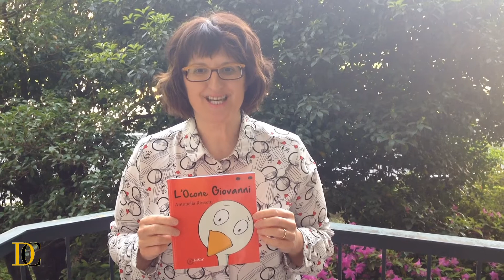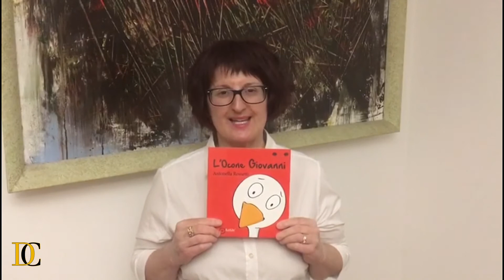L'Ocone Giovanni booktrailer ufficiale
Cari ascoltatori e carissime ascoltatrici, è con immenso piacere che vi mostro il mio nuovissimo lavoro: il booktrailer ufficiale del libro di Antonella Rossetti edito da Tomolo Edigiò Edizioni "L'Ocone Giovanni".
Il libro è disponibile in tutti migliori store online e librerie indipendenti di tutta Italia, oltre che sul sito della casa editrice:
Vi aspettiamo numerosissimi!